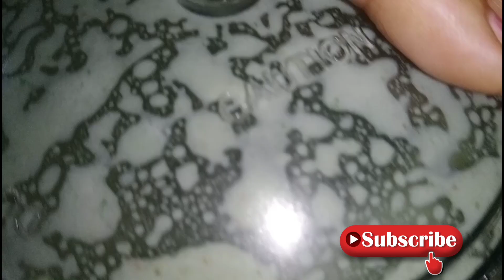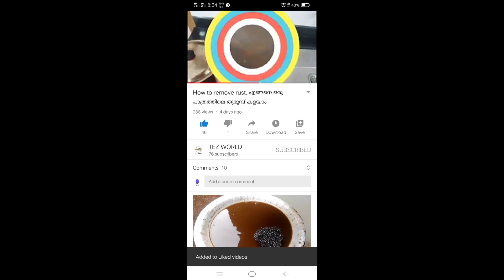ഞൊടി ഇടയിൽ ഒരു കിടിലൻ ചട്ണി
ലൈക് ഷെയർ സബ്സ്ക്രൈബ്